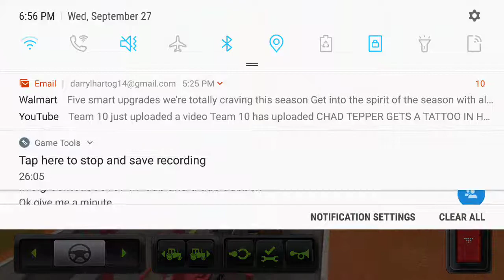New Sugarbeet harvester.